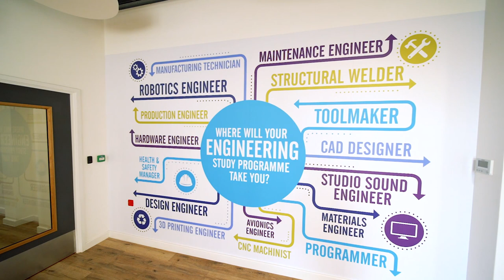Advanced Engineering & Construction Centre, Bedford College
Showcase of the £5m Advanced Engineering & Construction Centre we built for Bedford College.

The Centre will allow students to move through to the higher engineering and degree level training essential in today’s manufacturing and civil engineering markets.